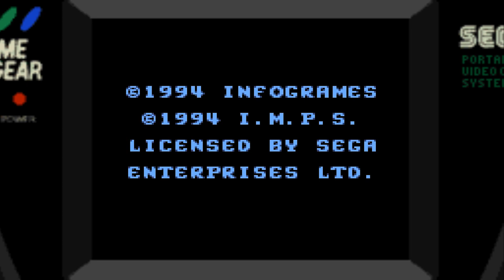The Smurfs (8-bit) - Episode 2 [FINALE] - "Smurfy Game Gear"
We end off our Smurfy 8-bit journey on a Sega platform, the Game Gear.